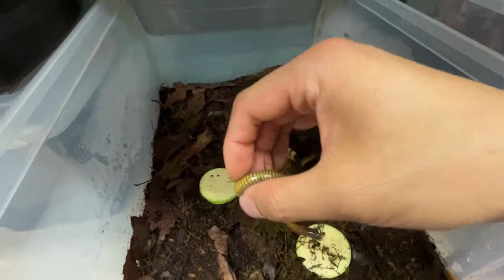[벌러지닷컴]여름은 번식의 계절! 타란튤라 전갈 밀리패드 등각류 무지하게 번식하는 영상! 타란튤라/전갈/센티패드/밀리패드 키우기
여름은 번식의 계절입니다.
열씸히 번식하여 건강한 개체를 분양합니다.